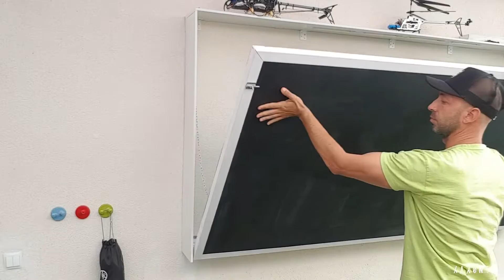como DESMONTAR tu GOPRO/CAMBIO de BATERIA, 2019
En este capítulo voy a intentar reparar mi gopro dañada por los golpes con el drone, vas a poder ver cuál es el procedimiento para desmontarla y poder acceder al interior y todos los componentes. yo concretamente voy a cambiar la bateria para ver si así recobra la vida esta unidad.

TINY SPCMAKER

MOTORES Y ESC DE MI DRONE 3D
T-MOTOR PRO II 2400kw
DYS ARIA 40 AMP ESC
FC Matek F722

MINI DESTORNILLADOR ELECTRICO XIAOMI:
EMISORA FUTABA T16sz
GAFAS FATSHARK HDO
RECEPTOR FURIOUS FPV ACHILLES
RECEPTOR FURIOUS TRUE D
RECEPTOR EACHINE PRO58
MOCHILA TORVOL PITSTOP BACKPACK PRO
SOLDADOR PORTATIL xt60
BOLSA IGNIFUGA LIPOS
FC MATEK F405 CTR
FC Matek F722
VTX FOXEER CLEAR TX2
CAMARA DE FPV RunCam Eagle 2
ANTENA SPIRONET OMNI
ANTENA SPIRONET PATCH
ANTENA PATCH LANTIAN
ANTENA LOLLIPOP
ANTENA PAGODA
FRAME PUDA CAMALEON
FRAME PUDA STINGY
FRAME MARTIAN IV
LIPO GAONENG 1300mha 4s
LIPO GAONENG 1500mha 4s
CARGADOR HTRC Para 2 LIPOS HTRC
CARGADOR INTELIGENTE HTRC 240
PALAS DALPROP 5040
PALAS GEMFAN 5149
PALAS DALPROP 5045
PALAS DALPROP 5046
PALAS DALPROP 5050 2
PALAS DALPROP t5051c
PALAS GEPRC 5040 V2
CAMARA GOPRO SESSION5